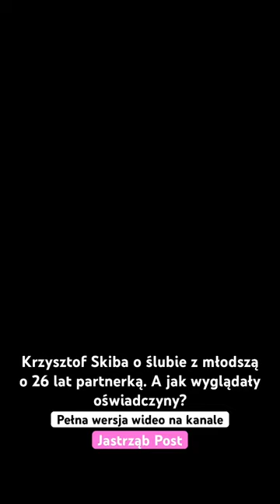Krzysztof Skiba o ślubie z młodszą o 26 lat partnerką. A jak wyglądały oświadczyny?